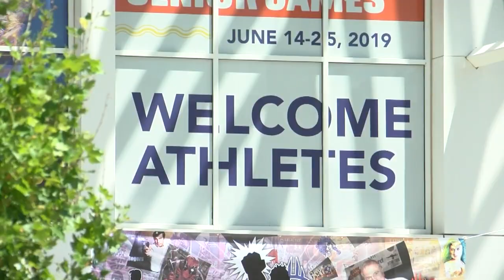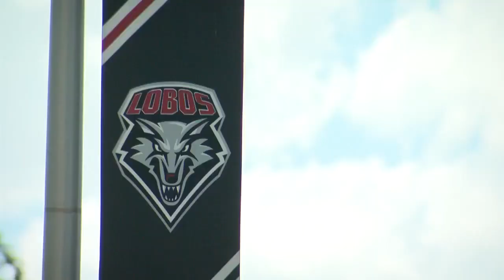Senior Games needs volunteers